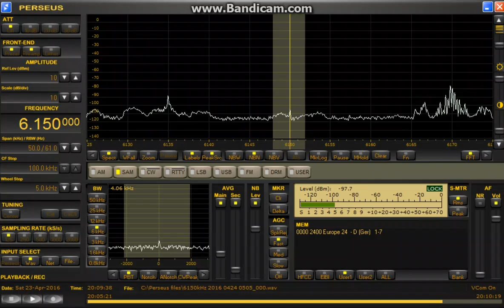memo 6150 kHz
Europe 24?
Faint audio